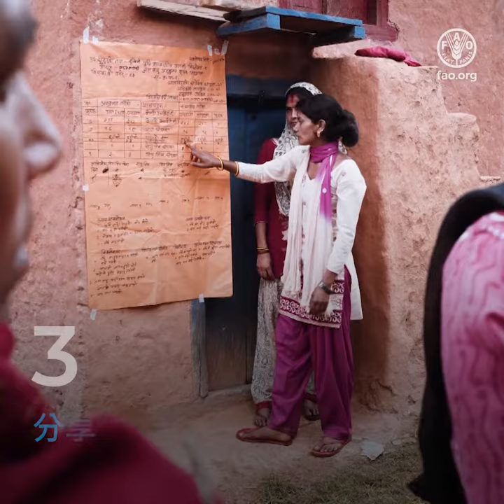生物技术：生产更健康更安全的食品，同时保护我们的环境